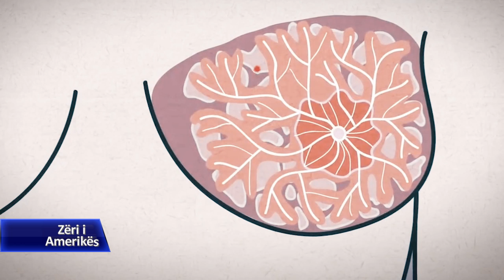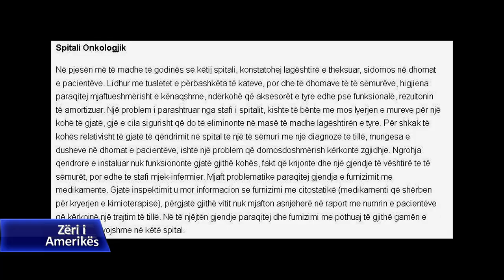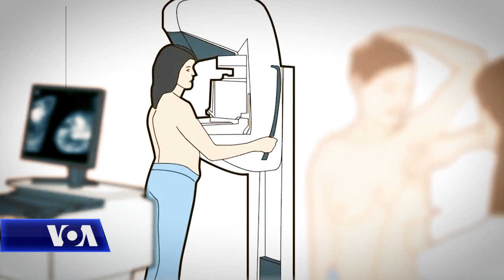Në Shqipëri shtohen rastet e kancerit të gjirit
Në Shqipëri kanceri i gjirit ka tendencë në rritje. Ai prek afro 600 gra dhe vajza në vit, prej të cilave një e treta humb jetën. Kjo betejë për jetën bëhet edhe më e vështirë për paceintet me mundësi ekonomike të pakta, pasi kostoja e kurimit është mjaft e lartë dhe atyre u është dashur të përballen me mangësi të shumta në spitalet shtetërore, që nga barnat e deri tek aparaturat. Vitin e fundit autoritetet shëndetësore thonë se i kanë plotësuar nevojat për kurim, duke zgjeruar dhe hartën e kimioterapisë në disa spitale rajonale. Masë e rëndësishme mbetet kapja në fazë të hershme dhe zyrtarët raportojnë se kanë shtuar mamografitë lëvizëse në të gjithë vendin. Kjo ka sjellë vdekshmëri në ulje, edhe pse rastet e prekjes nga kanceri i gjirit janë në rritje.